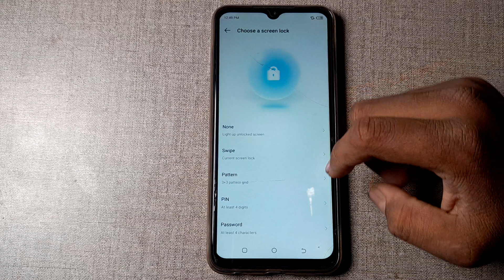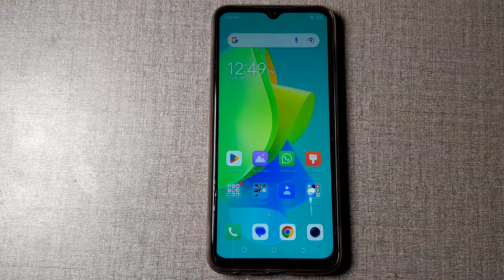how to enable pin lock tecno poco 4 | pin lock setting kaise enable kare